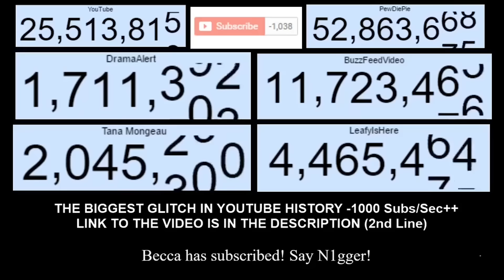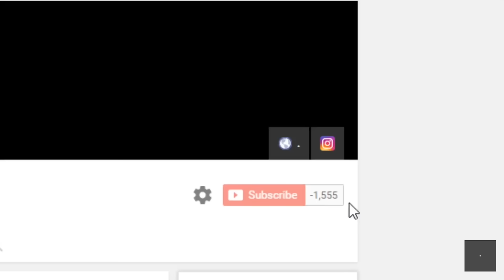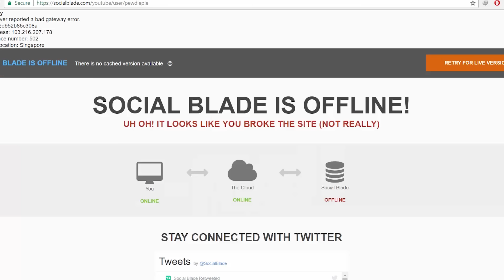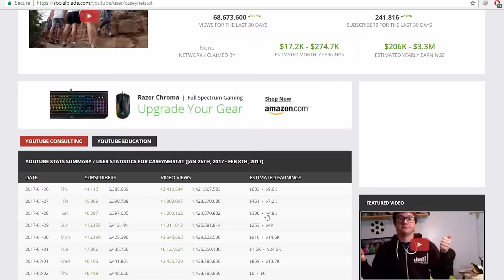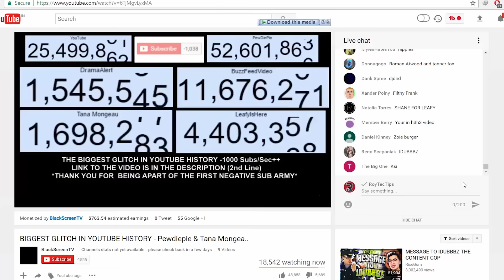Lost More Than Million Sub In a Day - Biggest YouTube Bug GLITCH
Because of you-tube technical glitch / bugs so may you tuber losing Subscribers. Tana Mongeau she lost more than 1 million subscriber within few hours.